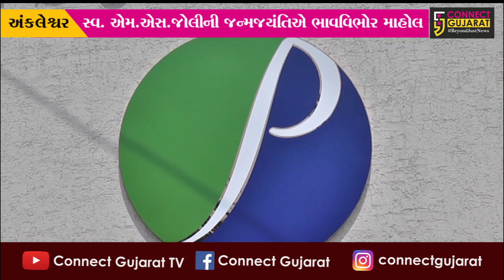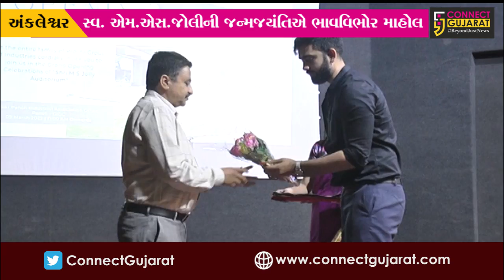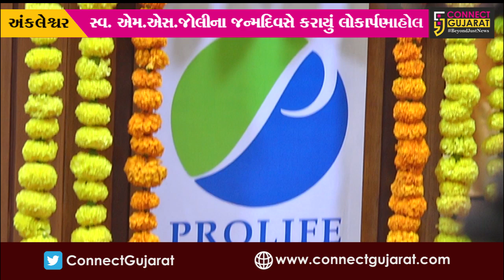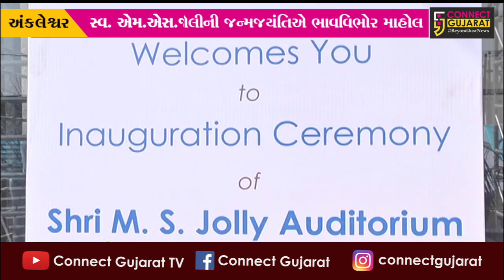અંકલેશ્વર : પાનોલીમાં એમ.એસ.જોલી ઓડીટોરીયમનું લોકાર્પણ, જોલી પરિવારનું ઉમદા કાર્ય